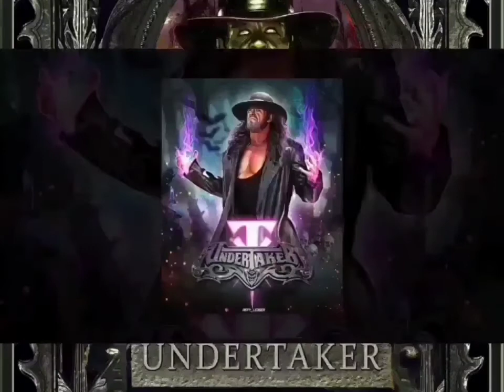The Undertaker - Graveyard Symphony V2 (HQ Arena Effects Extreme Bass Boosted)(Audio Surround Sound)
The spirit, of The Undertaker,
Lives, within the soul of all mankind.
The "Eternal flame": Life, that cannot be extinguished!
The Origin, which cannot be explained!
The answer lies, in the everlasting spirit.
Soon all mankind will witness,

The rebirth, of The Undertaker.
I, will not, Rest In Peace.